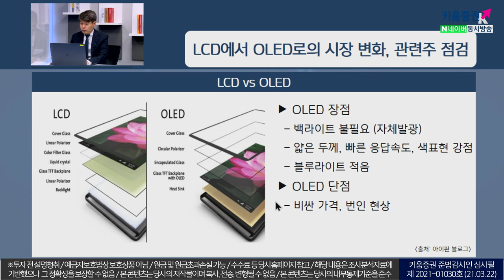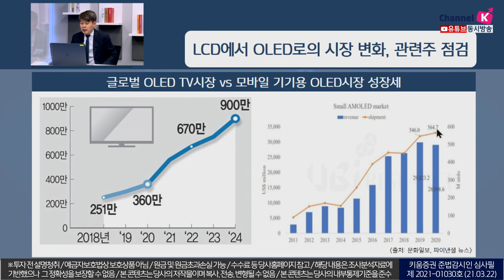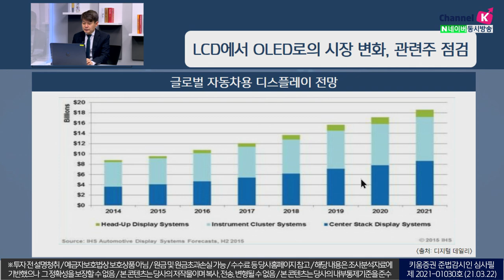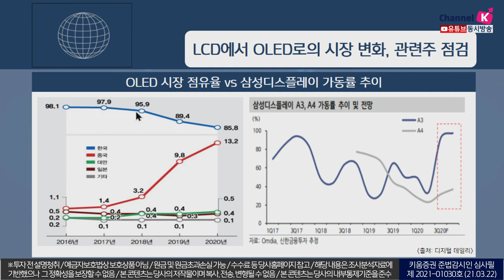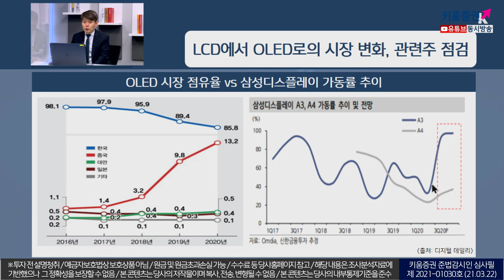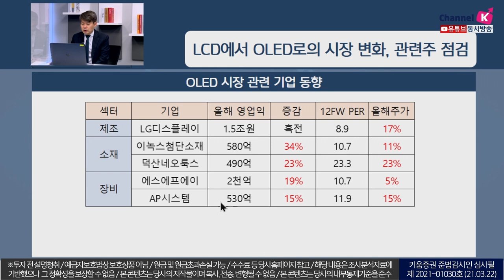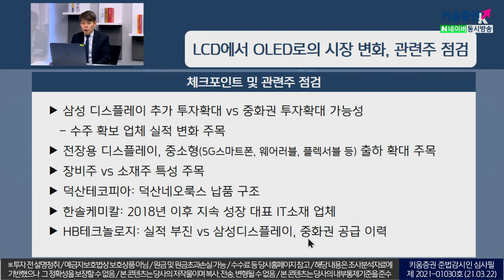OLED로의 시장 변화, 관련주 점검 (이슈분석,시장분석 21.03.22)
삼성 디스플레이의 추가 투자확대 vs 중화권 투자확대 가능성
수주 확보 업체 실적 변화에 주목
전장용 디스플레이, 중소형(5G스마트폰, 웨어러블, 플렉서블 등)
출하 확대에 주목
덕산테코피아, 한솔케미칼, HB테크놀로지 등 장비주,
소재주 특성에 주목

강병욱&김주연 채널K 앵커, 김민수대표